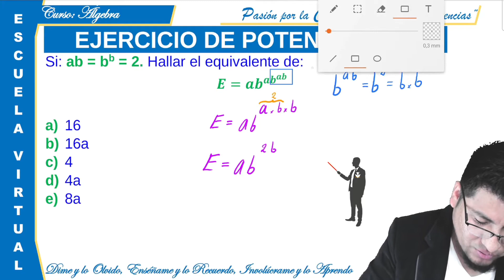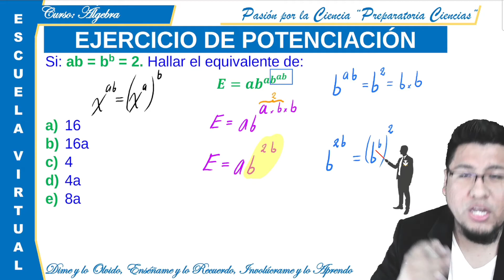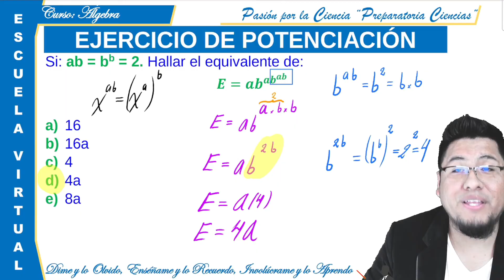EJERCICIO DE POTENCIACION 05 (NIVEL II)